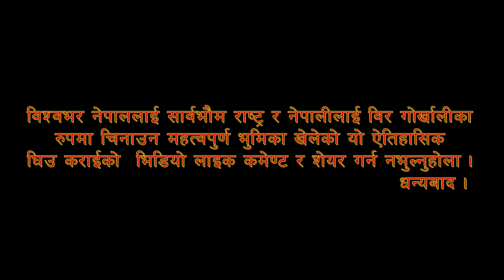Ghee Cauldron Used to feed Nepalese army in Anglo Nepalese War between Nepal and British